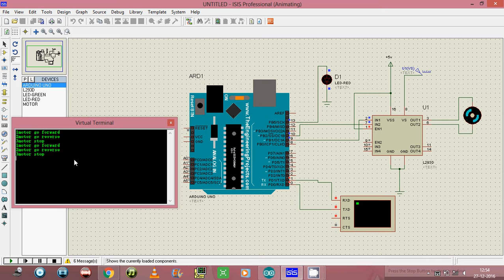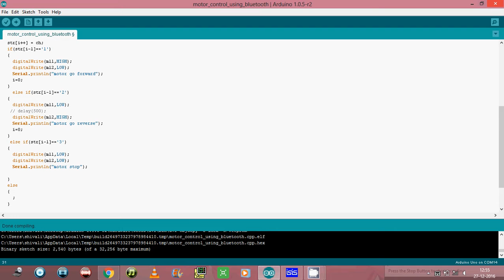motor controll using bluetooth by ardino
Projects Base on Hardware and software using embedded c with different microcontroller...